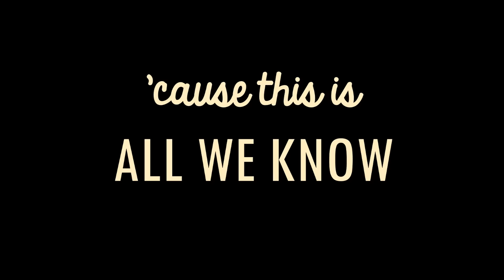.:: This is all we know ::. ♡ | CUTE SHOTS 2016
WATCH IN HD FOR GOOD QUALITY!!!
The year 2016 ended and this is why I made this video. That's full of the most cute moments (tricks & other shots) of Marley (and Chicco, haha?). Check it out! Share if you like it between your friends, thanks for comments, thumbs up & of course for subscribes! ♥ Thank you very much and we wish you 'Happy New Year 2017'.

Song: "All We Know" by Chainsmokers (Nightcore version)

MAKE SURE YOU FOLLOW ALL OUR SITES ♡